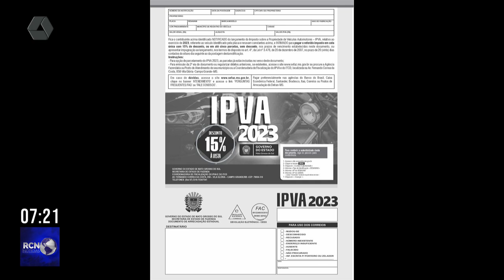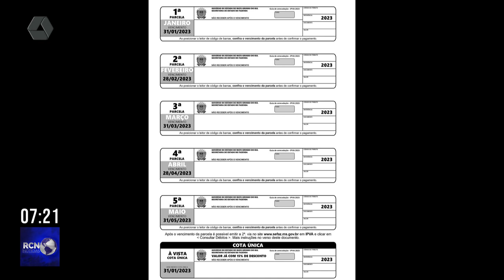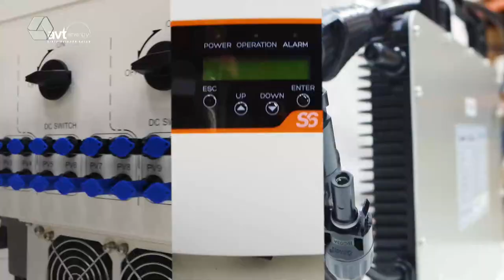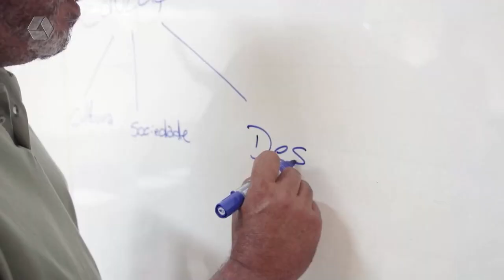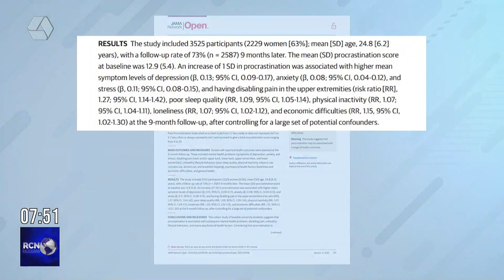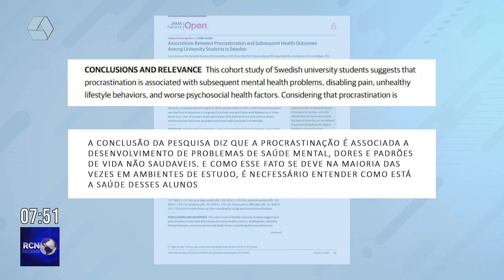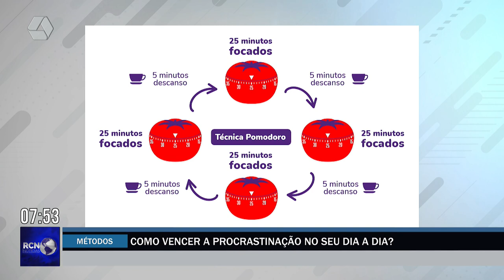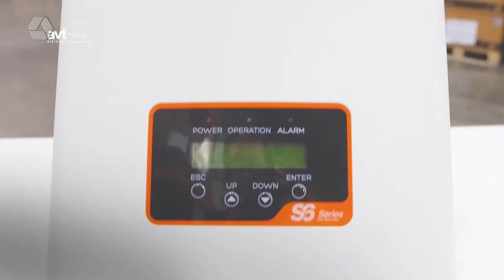RCN Notícias 23/01/2023